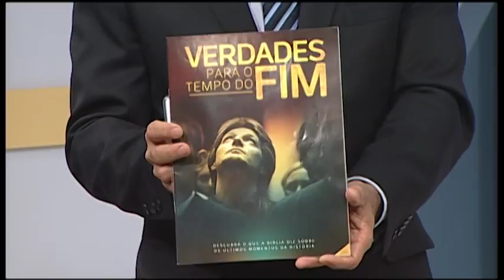O bom Pastor - 18/10/17